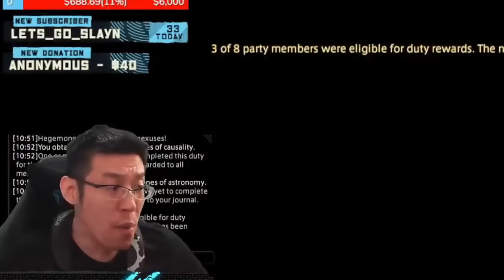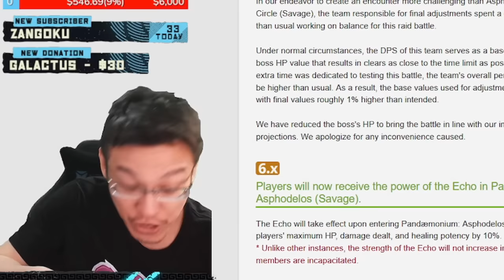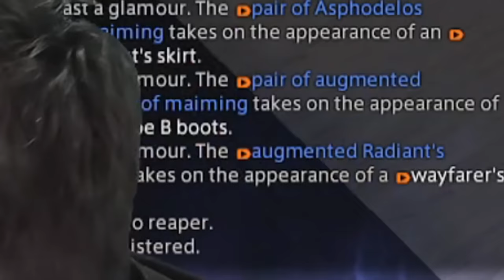Best of Arthars #12 - September 2022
Install Raid for Free ✅ IOS/ANDROID/PC and get a special starter pack 💥 Available only for the next 30 days
to win a bunch of real-life and in-game prizes. For the best possible experience make sure to use the desktop version.

Entry is Open to legal residents of THE 50 UNITED STATES AND THE DISTRICT OF COLUMBIA (EXCLUDING NEW YORK AND FLORIDA), who are 18 years or older. VOID WHERE PROHIBITED. Open only to RAID users with valid Raid Player ID. Promotion Period: 15.10 at 00:00 UTC – 05.11 at 23:59 UTC . The Official Rules and Privacy Policy set forth here [trickortreat.plarium.com]. Available for new users only.